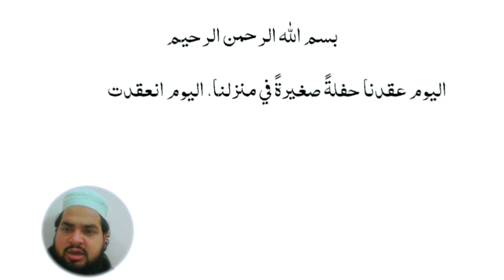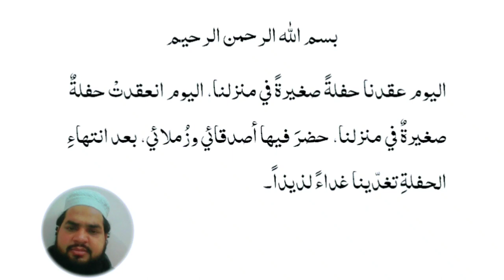chapter 25, Diary in Arabic مذکرہ عربی مضمون سیکھیں اردو سے عربی میں ترجمہ کریں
Diary in Arabic مذکرہ عربی مضمون سیکھیں اردو سے عربی میں ترجمہ کریں عربی سیکھنے کا طریقہ